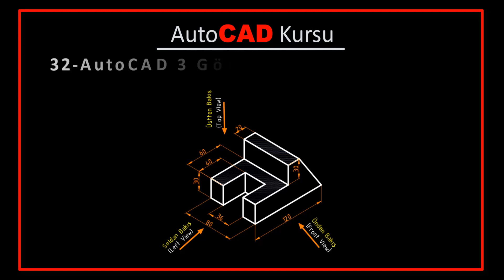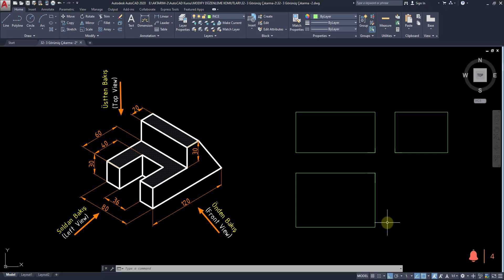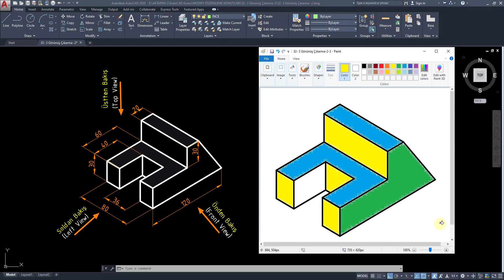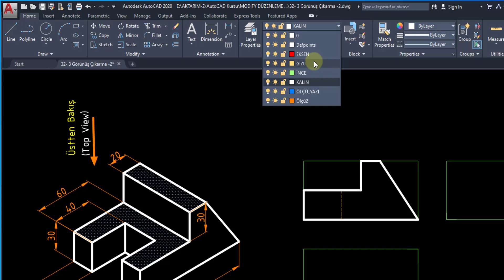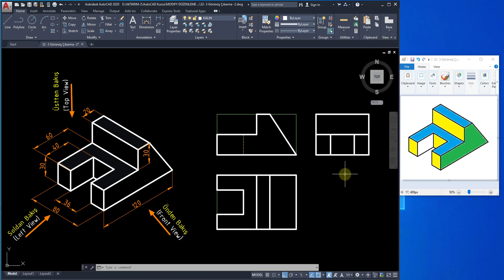32-AutoCAD Kursu-AutoCAD Course ( 3 Görünüş Çıkarma / Standard 3 View )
Yeni Bir anlayışla ,anlatımla sizlere AutoCAD'i öğretmeyi hedef edindim.İyi Dersler
With a new understanding, I aim to teach you AutoCAD with good narration.Good Lessons